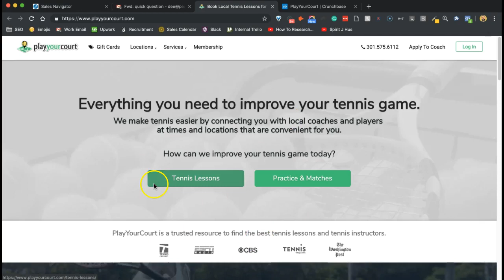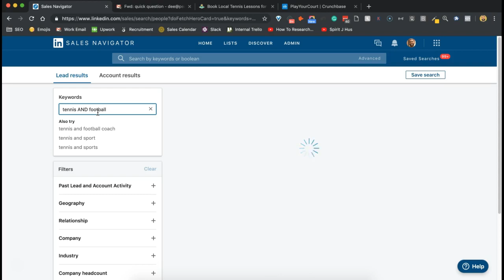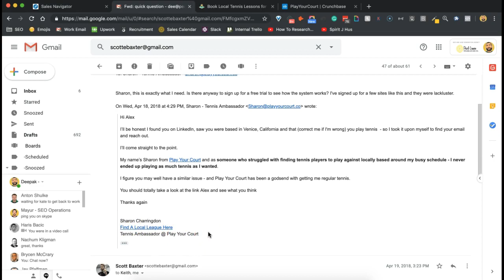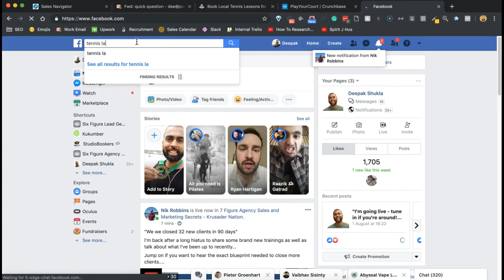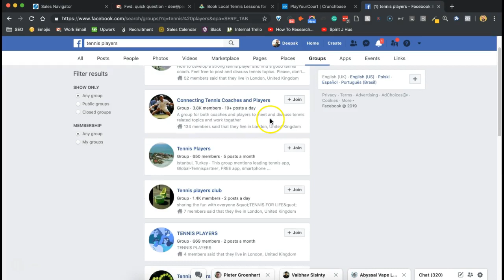How to generate B2C Leads via LinkedIn + Facebook? [STEP BY STEP GUIDE]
In this case study, Deepak of Pearl Lemon Leads explains the lead generation campaign for Play Your Court, booking them more memberships!

We are a full-service, Lead Generation Agency based in London!

We’ve put together a series of videos addressing our FAQs.

Pearl Lemon Leads is no ordinary Lead Generation agency! As part of the Pearl Lemon Group, we have access to the best talent and resources that enable us to overdeliver.

Deepak Shukla, the founder of the Pearl Lemon Group bootstrapped Pearl Lemon SEO, from $0-20k per month in less than 6 months by leveraging his entrepreneurial flair, extensive growth hacking experience and his team of experts. He then went on to partner with Kas in order to launch Pearl Lemon Leads.

Pearl Lemon Leads is set apart from other agencies due to the fact that the team works remotely from anywhere they wish (as long as they have an internet connection!) This allows Kas to draw upon the best talent globally to deliver value and high-quality work to his clients.